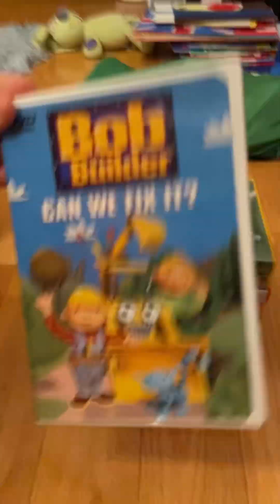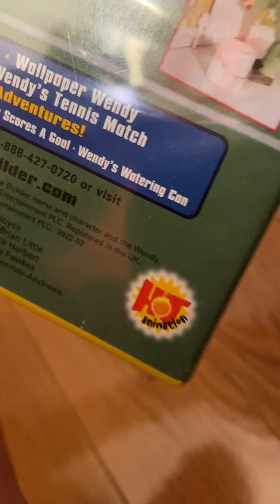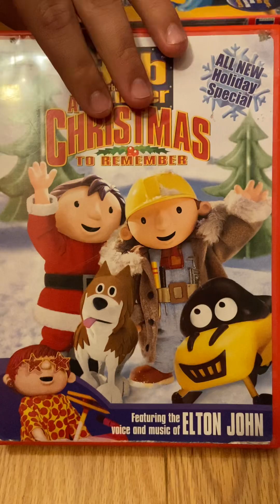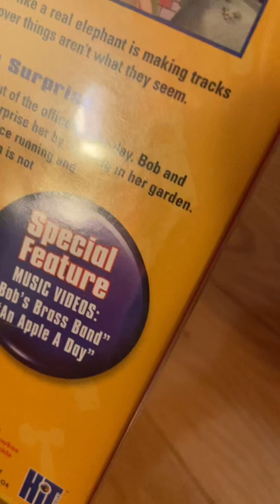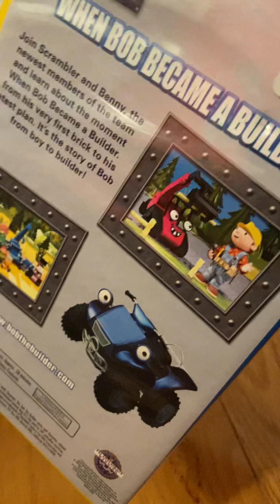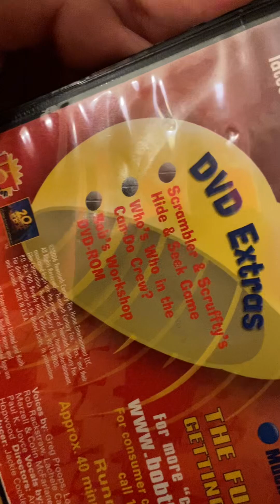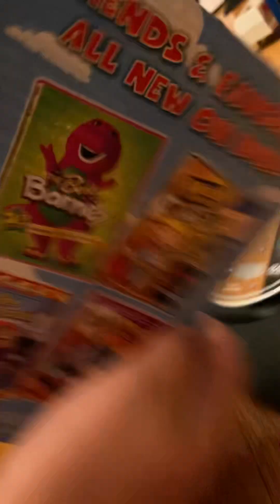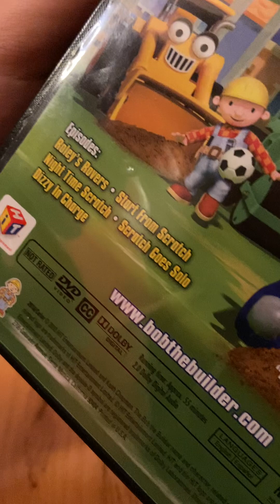HiT Entertainment’s “Bob the Builder” - My Complete DVD Collection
This is a review of my complete DVD Collection of HiT Entertainment’s “Bob the Builder.” There are 10 DVDs featured in this review, 5 from the Original Series, 3 from the “Project Build-It” Series, and 1 each from the “On-Site” and “Ready, Steady, Build” Series, respectively. I hope you enjoy the show and enjoy all of my “Bob the Builder” DVDs. 🔨🛠️⚒️👷👷‍♀️👷‍♂️🏍️🏗️🚜🔩🧱🔧🪛🗜️🪚